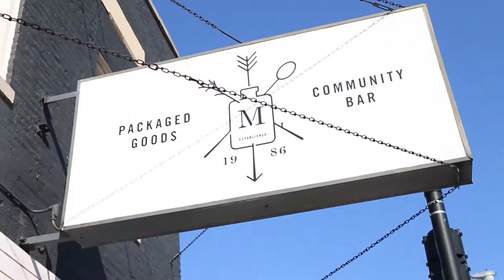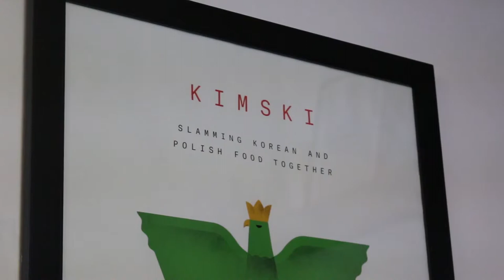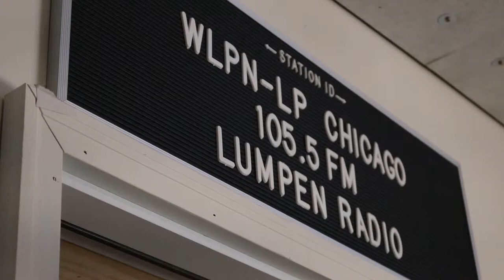The Grid: Exploring Bridgeport with Ed Marszewski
Note: This video was originally published on September 18, 2018

Video by Brian Rich with Eliza Davidson